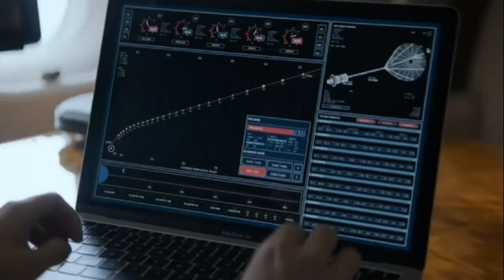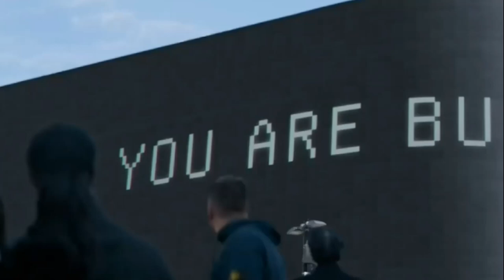Задача трех 3 тел Объяснение концовки Netflix